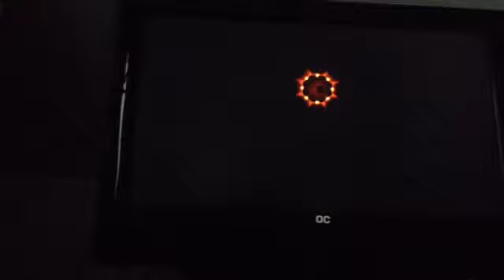Guitar Hero World Tour: Rooftops (A Liberation Broadcast) By: Lost Prophets (FC)